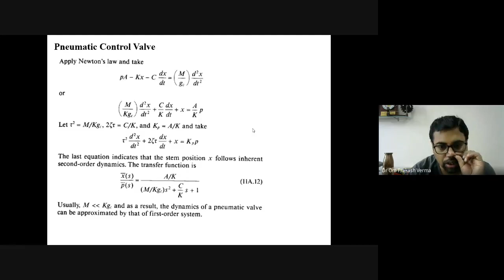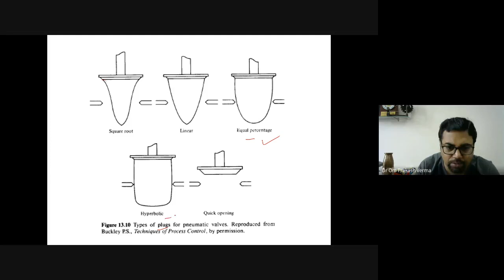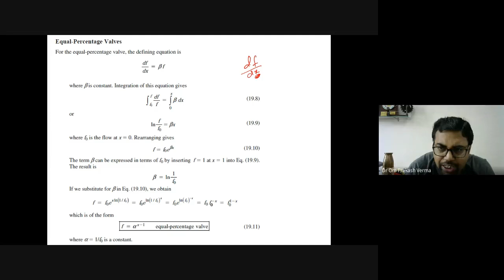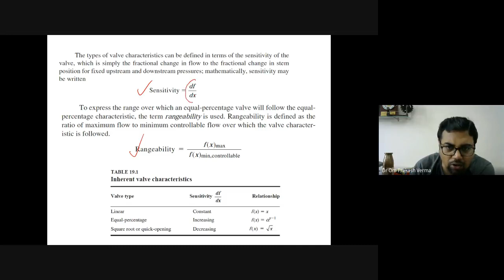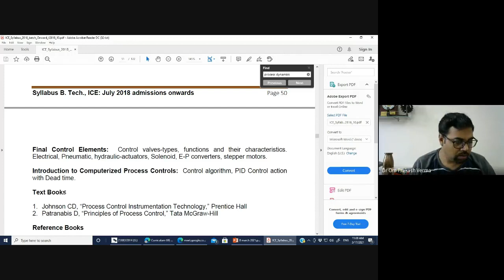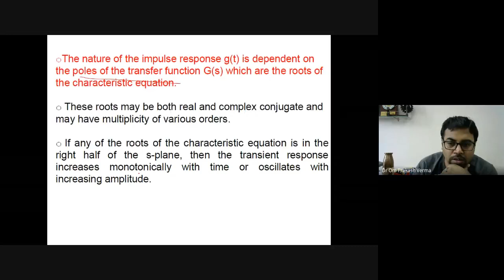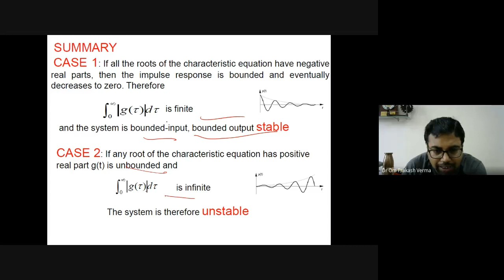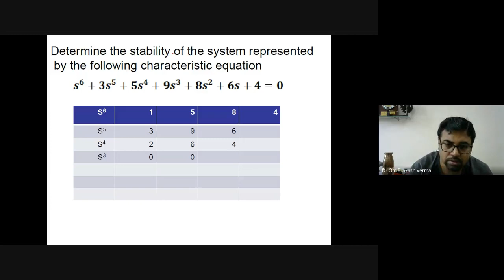Lecture 20: Modeling of capacitance differential pressure transducer and More on Stability